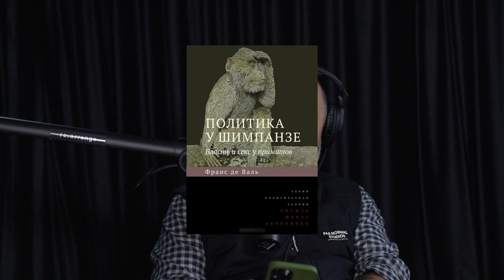Rearrange #86 Արտաշես (Տաշ) Սարգսյան - Փակ թեմաները, Ցածր ինտելեկտը, հայի հոգեբանությունը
Hexact֊ը փոփոխությունների հայտնաբերման, վեբ-մոնիտորինգի և աշխատանքի ավտոմատացման լուծումներ առաջարկող ընկերություն է, որն իր հաճախորդներին հնարավորություն է տալիս մեկ քայլ առաջ լինել իրենց շուկաներում։

Արտաշես (Տաշ) Սարգսյանը պրոդյուսեր է, դերասան, հեռուստահաղորդավար, ռադիոհաղորդավար։ Նա «Քոմեդի քլաբի» հիմնադիրներից է, «Total Football» ամսագրի նախկին գլխավոր խմբագիրը, «Նոր հայեր» թիմի անդամը։

00:00 - նախաբան
0:37 - Ո՞նց է Հայաստանում
7:17 - հեծանվորդները
10:43 - կստացվի, եթե կինը անի դա
18:48 - սթենդափերը
22:57 - Տիկ-Տոկը, Յութուբը
27:09 - փակ թեմաները սթենդափում
30:48 - ՌԴ-ում բոլորը կարդում են
32:26 - հումորի հանդեպ վերաբերմունքը
37:54 - սովետականը, «ախպերս»-ը
45:40 -  ռուսամետ լինելը
51:58 - ցածր ինտելեկտ ունենք
55:23 - կարճ արդյունքները
1:01:38 - վերաբերվենք՝ որպես մերը
1:08:05 - կենդանիներին վերաբերվելը
1:11:44 - աղքատի հոգեբանությունը
1:16:08 - հին ու նոր Երևանը
1:19:40 - «Comedy club»-ի ստեղծումը
1:25:39 - կենդանիների հարաբերությունները
1:33:37 - ավանդական հարցը